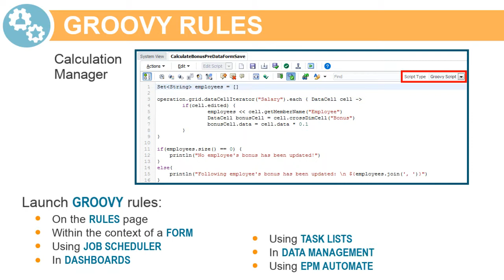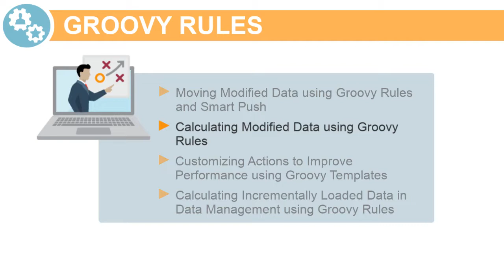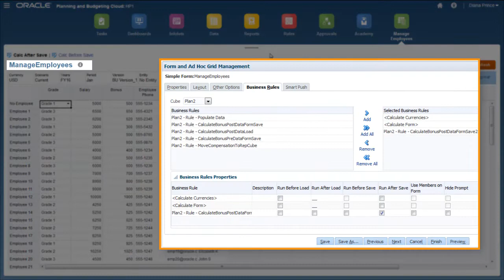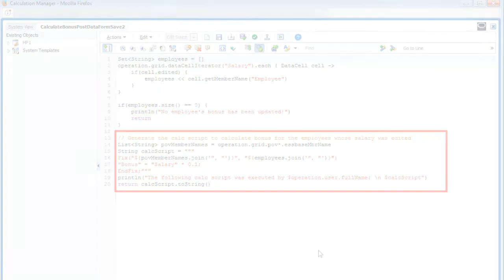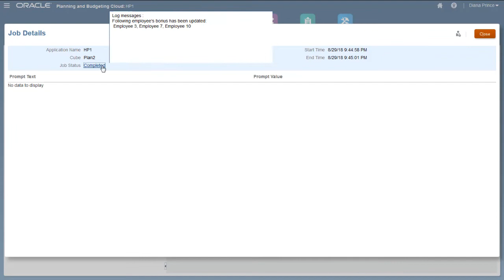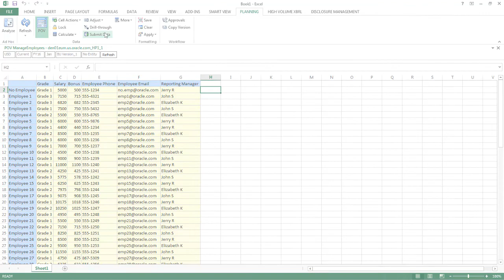Calculating Modified Data using Groovy Rules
In this tutorial, you learn how to improve calculation performance on Planning forms by creating context-specific, dynamic business rules using the Groovy scripting language.